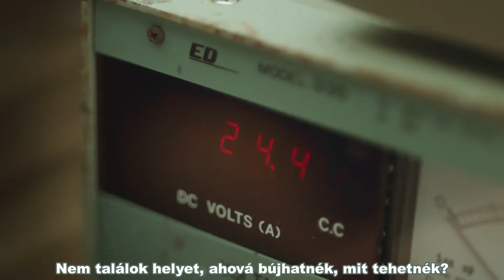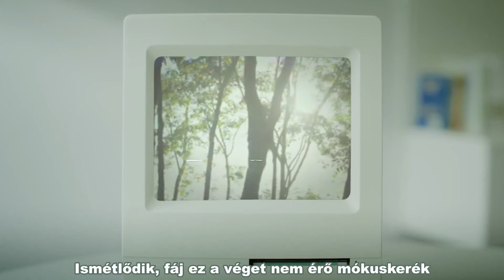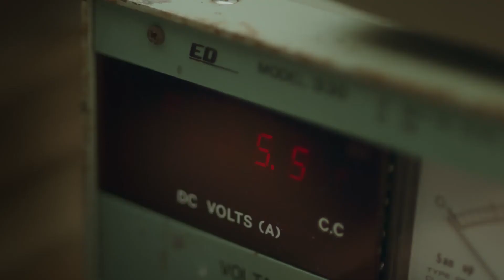KIM WOOJIN - My growing pains (Hun sub - PengSang Team)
KIM WOOJIN 김우진 'My growing pains' Official MV